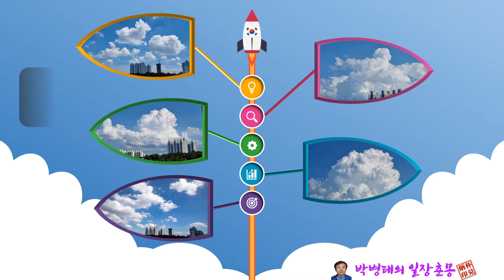뭉게뭉게 피어나는 흰구름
연일 무더위가 기승을 부리고 있어 출사 나가지는 못하고 창문 넘어 보이는 뭉게뭉게 피어나는 흰 구름을 담아 보았습니다. 첫 번째 동영상은 카메라의 인터벌 타이머 기능을 이용하여 5초 간격으로 600장의 사진을 촬영하여 포토스케이프 X의 GIF애니메이션 만들기에서 표시시간을 0.05초로 하여 동영상으로 만든 다음 파일변환기 Convertio에서 MP4 파일로 변환하였으며, 나머지 동영상은 카메라의 타임 랩스 동영상 기능을 이용하여 인터벌 5초, 촬영매수 600매, 촬영시간 50분을 설정한 뒤 촬영하였습니다. 두 기능의 장단점은 화질 상에서는 별 차이가 없고, 사진까지 이용하려면 번거롭지만 인터벌 타이머 기능으로, 동영상만 활용하려면 타임랩스 동영상 기능으로 촬영하면 되겠습니다.